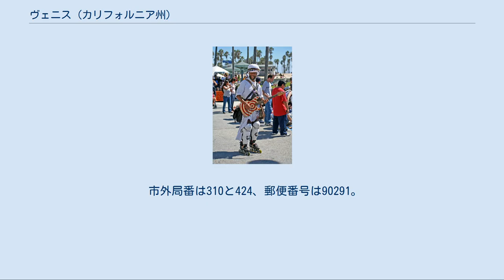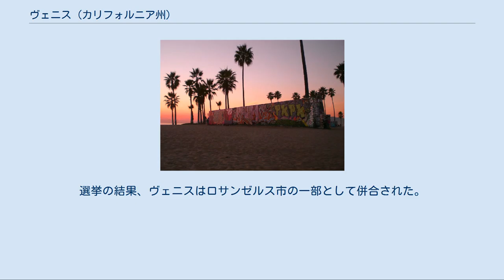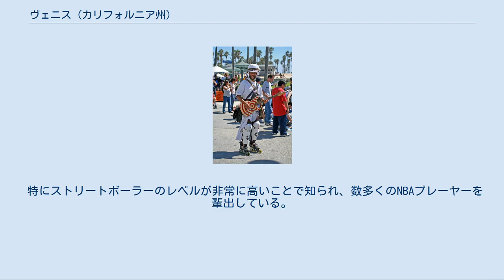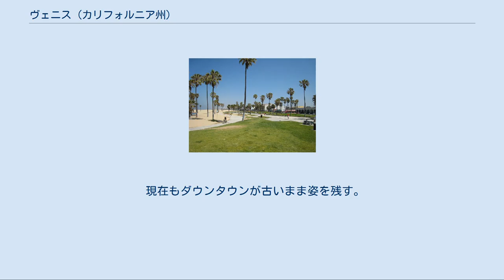ヴェニス (カリフォルニア州)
ヴェニス (Venice) は、アメリカ合衆国カリフォルニア州ロサンゼルス西部の一地区。
サンタモニカとロサンゼルス国際空港の間に位置し、東はカルヴァー・シティ、西は太平洋、南にはマリナ・デル・レイ、北はサンタモニカに面しマリブに通じる。
日本ではベニスビーチと呼ばれることが多い。
 目の前に広がるビーチの他、運河とオーシャンフロントウォークでのパフォーマンスで知られる。
ビーチ沿いにはたくさんの土産物屋や露店が立ち並び、砂浜に生えるヤシの木、建物の壁に描かれたグラフィティなどと相まって、いかにもカリフォルニアという雰囲気を持つ。
そのため、ロサンゼルス周辺でも代表的な観光スポットの一つであり、さまざまな映像作品の舞台となってきた。
 ストリートボール、サイクリング、インラインスケート、スケートボードなどを楽しむ人々の姿が見られる。
また、ビーチには年間を通じてサーファーの姿がある。
 南カリフォルニアにおける芸術の中心地であり、多くのハリウッド映画俳優やミュージシャンが居住する。
ビートニク、ヒッピー、ボヘミアン文化の中心地でもあり、ギャラリー、LAファッション、グルメレストランなど、人気のショップが多数並んでいる。
 市外局番は310と424、郵便番号は90291。
 19世紀前半、メキシコの保護領だった当時はのどかなフィッシングリゾートとして知られていたが、ゴールドラッシュ以降、世界中から押し寄せたならず者達によって治安が急速に悪化。
共産主義者のウォルター・トンプソンが住人をまとめ上げて自衛団を結成したが、アメリカ政府が送り込んだ軍隊に制圧された。
 1891年、タバコの販売で財を成した富豪アボット・キニーが海岸沿い一帯の土地を買収、オーシャン・パークと名付け、まずは現在のサンタモニカにあたるエリアをリゾートタウンとして開発した。
 1904年、オーシャン・パークから撤収したキニーはネイビー・ストリートより南側の湿地帯の開発を始める。
 現在も残る運河 1905年7月4日、イタリアのヴェネツィアを模したヴェニス・オブ・アメリカがオープン。
湿地を干上がらせるための運河が何本も造られ、大きな桟橋はヴェネツィア調にデザインされていた。
桟橋には劇場、レストラン、ダンスホール、アーケードなどがあり、ミニチュアの鉄道やゴンドラなどのアトラクション、コテージなどの宿泊施設まで用意されていた。
 1910年、桟橋のアトラクション施設を大幅に増強。
 1911年、正式名称としてヴェニスと名付ける。
このころ、3000人ほどだった人口は急速に増加し、すぐに1万人を突破する。
また、毎週末には5〜15万人の観光客を集めるようになった。
 1920年11月、剛腕をふるったキニーが死去、経営の悪化が始まる。
さらに6週間後には桟橋が火事によって焼け落ちてしまう。
 オーシャン・パーク(サンタモニカ)で2本の桟橋が人気を集めており、これらに対抗すべく焼けた桟橋がすぐに再建された。
新しいアトラクションは当時の西海岸で最良のものであり、再び多くの観光客を集めるようになった。
 1923年、新しい桟橋が2つ建設された。
 1925年、急激な人口増加に対応出来ず、道路や上下水道などの整備が困難になる。
選挙の結果、ヴェニスはロサンゼルス市の一部として併合された。
 1929年、ディズニーランドを優遇したロサンゼルス市はヴェニスの発展を望まず、インフラ整備の一環としてほとんどの運河を埋め立て、道路とした。
さらにワシントン・ストリートの南側周辺で油田が発見され、450箇所で採掘を行った結果、残っていた運河に大量の土砂が投げ込まれた。
これらの油田は1970年代まで産出を続けた。
 1946年、老朽化した3本の桟橋が取り壊された。
 1950年代までロサンゼルス市はヴェニスに財政をほとんどかけずに放置したため、もはやビーチリゾートではなくビーチスラムと化していた。
高級住宅地として再開発が進んだサンタモニカとは対照的に、ヴェニスでは管理会社の倒産や放火などでイメージも悪かった。
しかし安い住宅が多く、ホロコーストの生き残りを含むヨーロッパからの移民や若い芸術家、ビートニクら個性的な住人を集めることになる。
 70年代に入ると、伝説的なスケートボードチーム、Z-Boysのホームタウンとして再び脚光を浴びた。
 南カリフォルニアで最も鮮烈でエキセントリックな魅力を持ったエリアとして多くの人...